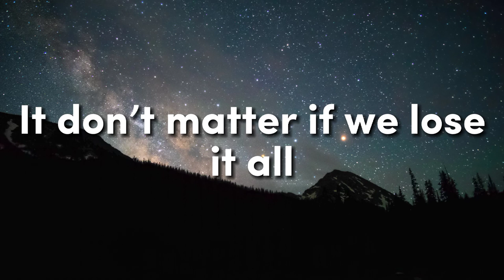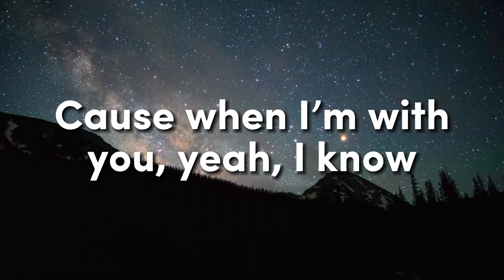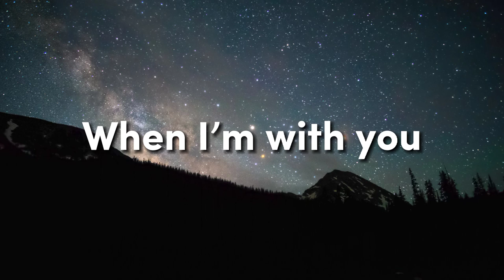Arcando - When I'm With You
Lyrics:

It don’t matter where we go
It don’t matter where we stay tonight
Cause when I’m with you, yeah, I know

It don’t matter what we say
It don’t matter how we make things right

[Verse 2]
It don’t matter where we go (don’t matter where we go)
It don’t matter if we lose it all

It don’t matter if we fall down
Into the darkest place we know